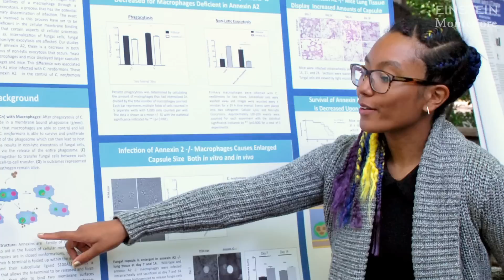Science Communication: Young Scientists Learn to Engage the Community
- An innovative program teaches young scientists to explain their work in ways that engage their community. The Communication of Life Sciences Collaborative Program, a partnership among Einstein, Fordham University, Montefiore Medical Center, the Wildlife Conservation Society and the New York Botanical Garden, brings together the Bronx community with graduate students and postdocs to improve scientific understanding in the public. The Association of American Medical Colleges (AAMC) recognized the program with a 2014 Building Bridges and Spanning Boundaries Award: Innovations in Research and Research Education.